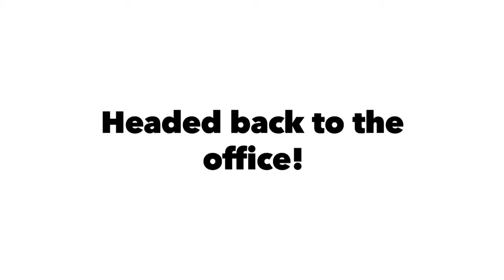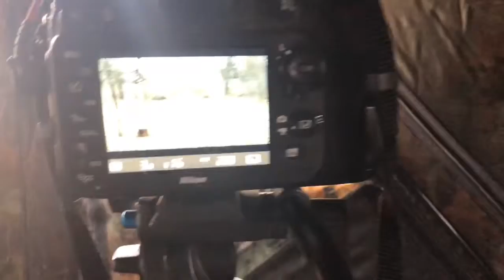Heading to the ranch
Road trip to the family ranch in Southwest Texas